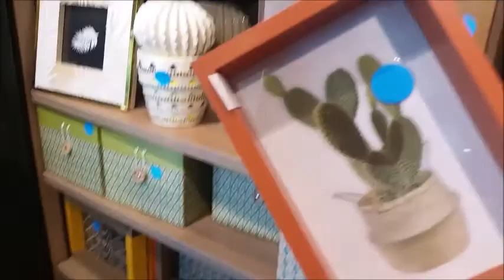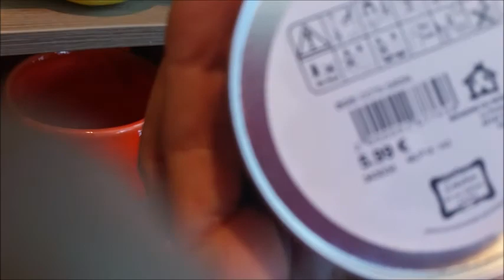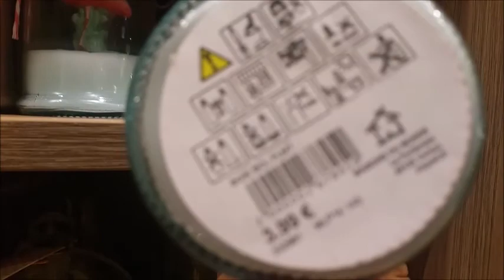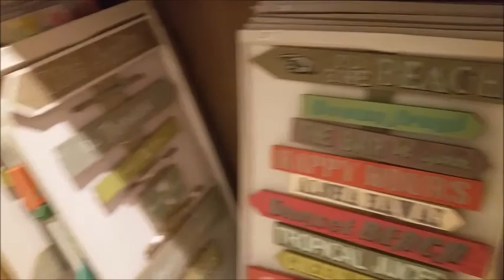VLOG BON PLAN MAISON DU MONDE